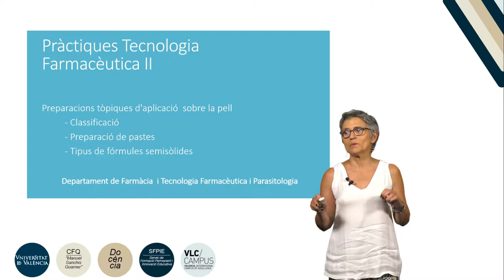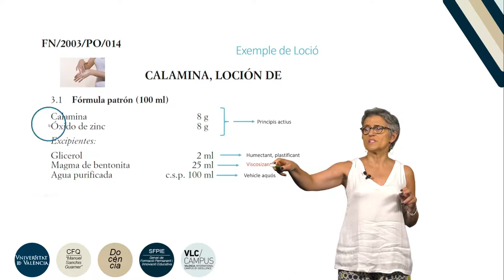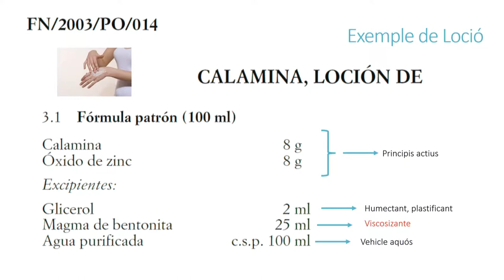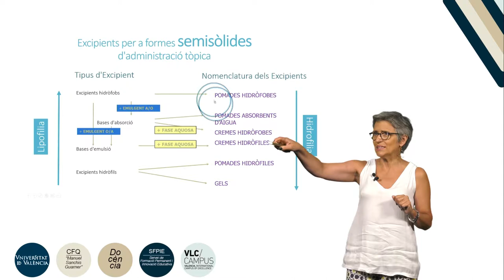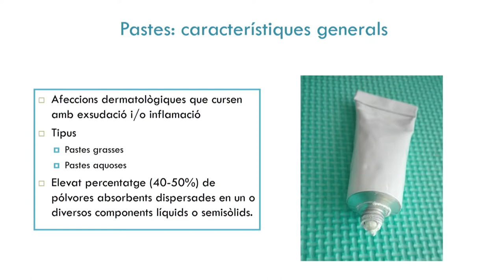Fórmules d'aplicació tópica: generalitats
Autor: Garrigues, Teresa, Ana;Serie: Prácticas de Tecnología Farmacéutica II Data: 2019 Resum: Se explican las generalidades sobre fórmulas de aplicación tópica y se explica la clasificación y cómo preparar una pasta. Música: Elektrique by Fortadelis Producció: Servei de Formació Permanent i Innovació Educativa